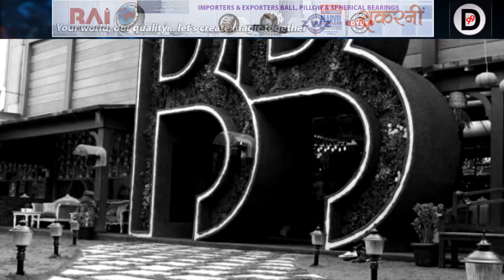Shefali Bagga Is On Every Housemate's Hit List